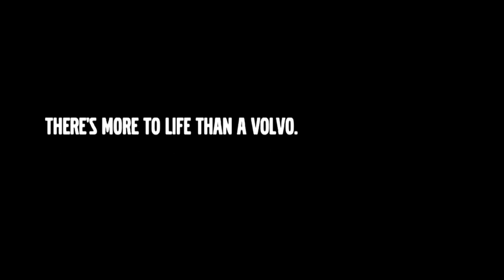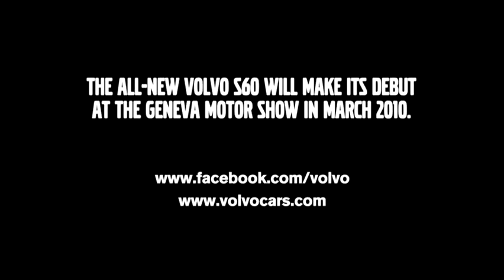VOLVO S60 2011 - Blind Turkish Artist Experience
The moment is captured in a new promotional video, documenting how the automaker commissioned a painting of the S60 by Mr. Armagan, who is filmed running his hands along the vehicles exterior before rendering sketches, and, finally, the painting.
Filmed in a documentary style, the five-minute video — done by the Euro RSCG 4D advertising agency in Amsterdam and the Great Guns production company in London — is a novel approach for a teaser campaign.